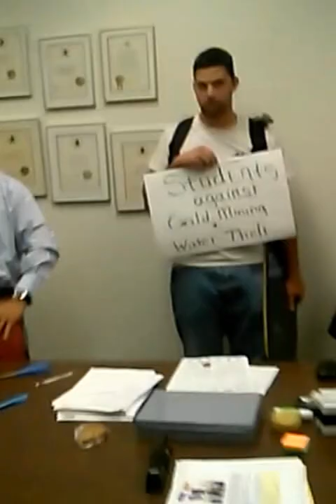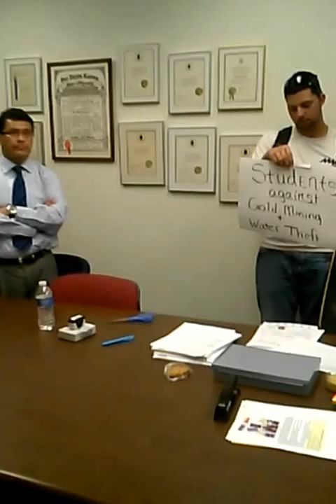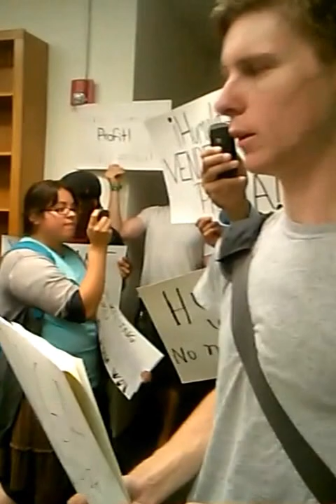UNT activists + ISO vs Conga Mining Project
A contingent representing the people of Cajamarca moved into the office where the consulate was holding a meeting. It was expressed the concerns about the consequences of mining in the region of Cajamarca in Peru and the militarization of the region through this letter:

Representatives of the Republic of Peru,

Through this, we are writing to send you our deepest concern about what is happening around the Conga project and the militarized response to the people of Cajamarca that opposes the project by multinational corporations and the government of Peru.

During his election campaign President Ollanta Humala said and promised to respect the right to water of Cajamarca with his call: "Water yes, gold no." After his election he changed his language "we want the gold and water."

To impose something on a people that is not wanted by the people is undemocratic, and Mr. Humala was democratically elected with the promise to review the mining concessions. The legitimacy of the president's campaign promises only have meaning if they translate into enforced policy during his presidency.

How can we be expected to believe the president's claim that the people of Peru will get both 'gold and water'? Experience shows that the only possible result of this combination is gold and contaminated water. A single example will suffice to detail how mining has affected the contamination of water, air, soil, the damage to biodiversity, environmental liabilities and diseases caused by the use of toxic products such as cyanide and mercury in mining: The Choropampa misfortune which occurred in 2000 is a sufficient image. Its people continue to die as a result of the consequences of this contamination.

Pretending to finance social welfare programs for the poor and marginalized communities with money generated from the mining tax is to ignore the irreversible consequences of mining.

We ask that you respect the ordinance 036 which expresses the opinion of the people who elected him.
We ask you to end the repression and the militarization of the region of Cajamarca.
We ask you to end the Conga project.
We ask that you respect life.
All over the world more and more people like us are alert and ready to defend water and life.

We exclaim with profound conviction,

No to Conga!